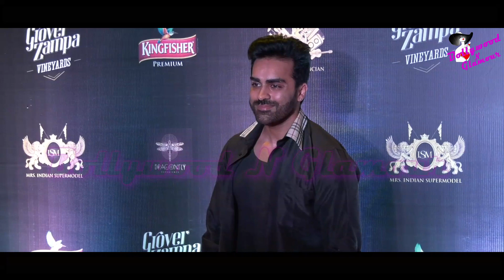Rahul Roy, Aditi Gautam,Tochi Raina, Karan Mehra O Others At Launch Party Of ‘Indian Fiesta’